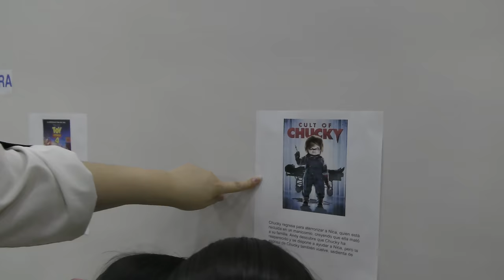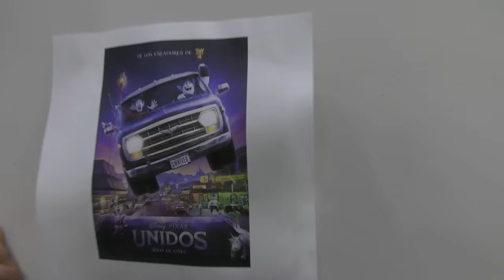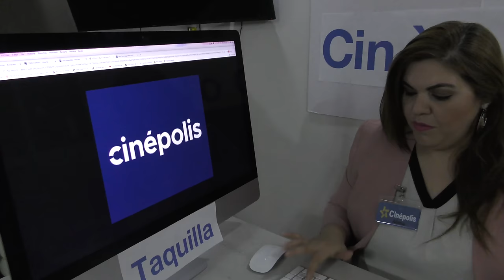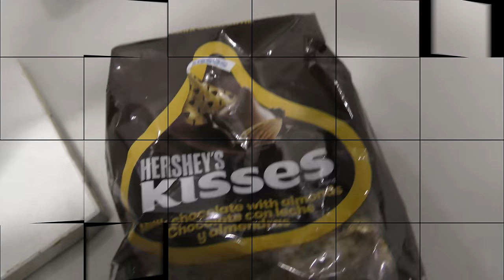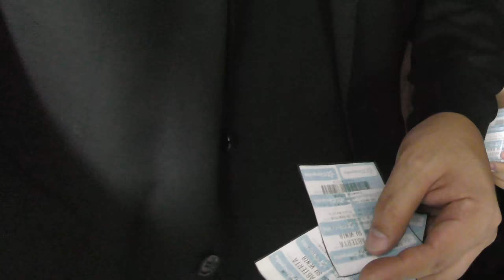NOS ESCAPAMOS AL CINE EN CUARENTENA , CONVERTI MI CASA EN CINEPOLIS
AMIGUITOS

LES DEJAMOS ESTE DIVERTIDO VIDEO EN DONDE CONVERTIMOS MI CASA EN UN CINEPOLIS, FUE MUY DIVERTIDO , TU TAMBIEN PUEDES HACERLO CON TUS PAPAS Y ESCAPARTE AL CINE A VER LA PELICULA DE TROLLS 2 DESDE TU CASA DIVERTETE CON NOSOTROS!!

LOS QUEREMOS